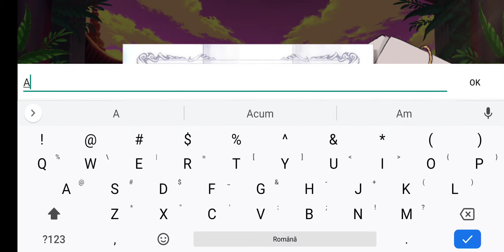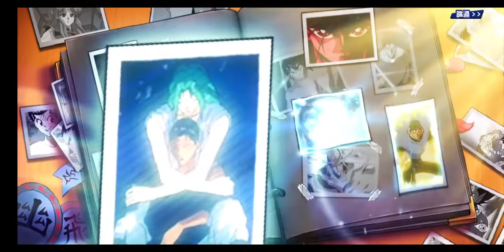Yu Yu Hakusho: BANG! Gameplay (Android / iOS)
Yu Yu Hakusho: BANG! Gameplay by DeNA HONG KONG LIMITED

Game Description:

■ The magical work is back to reproduce the classic
official license, and the animation plot is completely restored! "Spirit Detective", "Four Sacred Beasts", "Dark Wushu Club"... and other complete collections, with animated plot interpretation of the chapter, to ensure that you are loyal to the original and reproduce the masterpiece!

■ A complete collection of popular characters
More than 50 popular characters including Yusuke, Hikage, Kurama, Toguro Brothers...etc. are all included! Created with high-profile Live 2D technology, classic characters come to life! Collect the character's exclusive memory card, and once again recall the true side of the character!

■ The most exciting battle brain
- burning strategy Super battle strategy card, a variety of attributes match each other, arrange the strongest lineup, zero-day shots, experience the most loyal to the original combat pleasure! All-character ults are cast gorgeously! Eat me a skill-"Evil King Flame Kills Black Dragon Wave"!

■ players battle each other to compete for the first
new competitive mode, diverse PVP combat system challenges "Dark martial arts will be" scored the highest honor! One-on-one real-time battle "Makai Contest", connect at any time, real-time operation, compete for the strongest rank!

■ Luxurious voice actors reproduce
Urami Yusuke (CV: Nozomi Sasaki), Kuwana Kazuma (CV: Chiba Shigeru), Kurama (CV: Emi Ogata), Hikage (CV: Hiyama Shuyuki), Toguro (brother) ) (CV: Genta Tetsuzhang)...The original voice of the anime voice actor is reproduced, presenting you an unprecedented audio-visual feast!